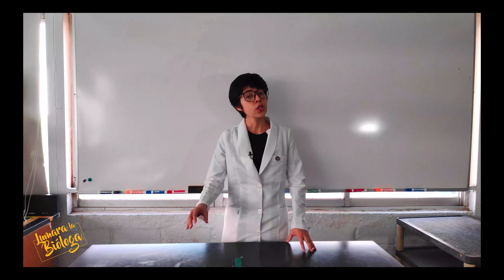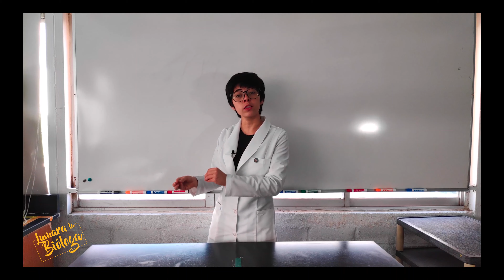Química y... ¿roomies?| Reacción de sustitución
Esta es otra práctica de laboratorio que preparé para mis estudiantes. El video está en inglés porque es una secundaria bilingüe pero puedes practicar con los subtítulos y ver esta reacción de sustitución con hierro y cobre.
Si eres docente puedo compartirte más material sobre mis clases.